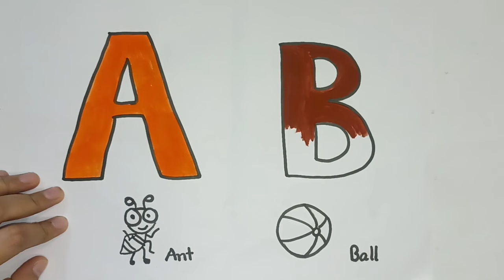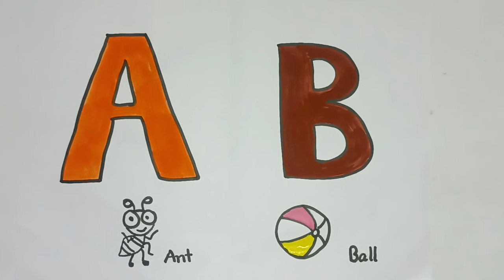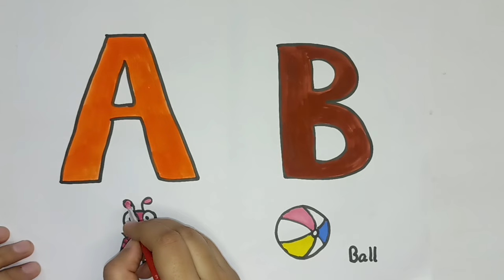Alphabet Learning A & B | Ant & Ball Drawing | Little Art Adventure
Welcome to "Little Art Adventure," your go-to destination for fun and educational art content for kids! In this video, we're going on an exciting journey to explore the world of alphabets with a creative twist.

Join us as we learn about the letters "A" and "B" through the magic of art. We'll show you step-by-step how to draw two delightful characters: an "Ant" for "A" and a "Ball" for "B." It's a fantastic way for kids to not only become familiar with the alphabet but also unleash their artistic talents.

Our easy-to-follow drawing tutorial is perfect for preschoolers and young learners. You don't need to be an art expert to enjoy this adventure. We break down the process into simple, fun steps that anyone can follow along with.

Whether you're a parent looking for engaging and educational content for your child or a teacher seeking a creative teaching tool, this video is designed with you in mind.

In "Little Art Adventure," we believe that learning should be fun and exciting. That's why we combine art and education to create a unique and enjoyable experience for kids. Join us on this artistic journey, and let's discover the world of "A" and "B" together!

Thank you for being a part of our "Little Art Adventure" family. Let's get started with "Alphabet Learning A & B | Ant & Ball Drawing"!

Happy drawing! 🎨